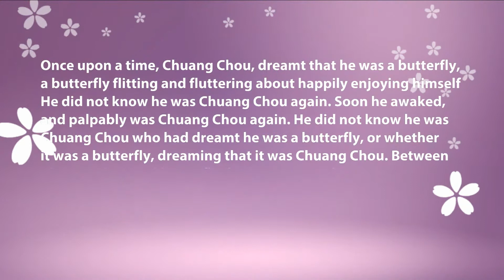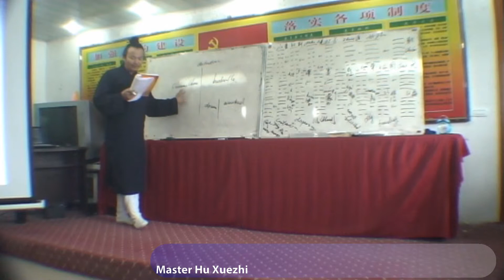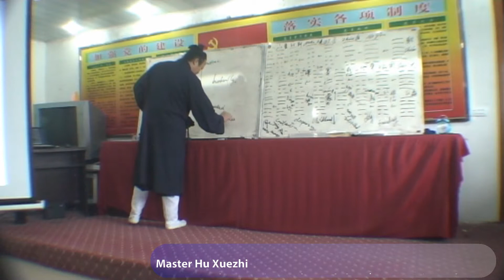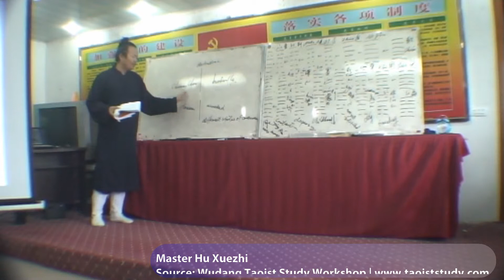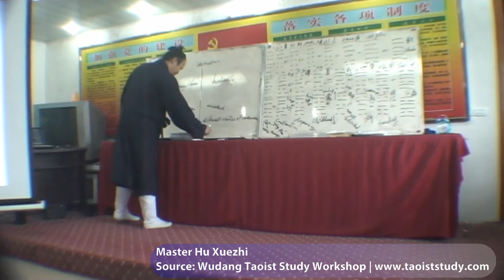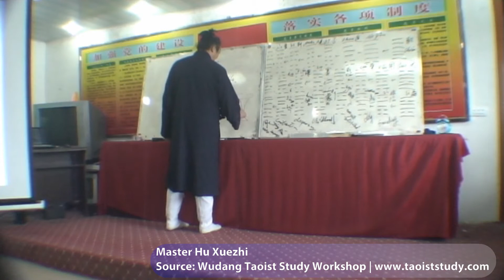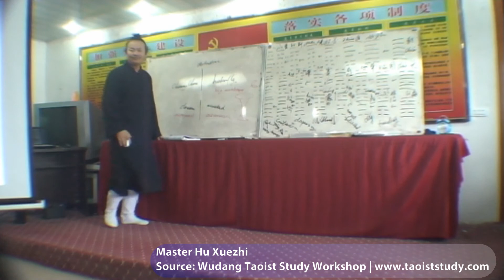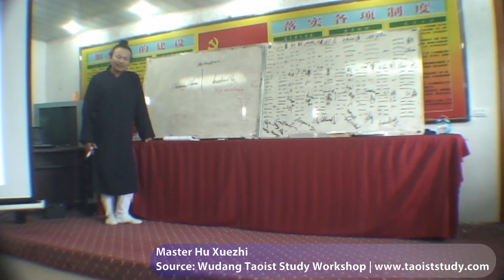Chuang Tzu's Dream of Butterfly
"Once upon a time, Chuang Chou, dreamt that he was a butterfly, a butterfly flitting and fluttering about happily enjoying himself. He did not know that he was Chuang Chou. Soon he awaked, and palpably was Chuang Chou again. He did not know whether he was Chuang Chou who had dreamed he was a butterfly, or whether it was a butterfly, dreaming that it was Chuang Chou. Between Chou and a butterfly there must be a distinction. This is called the transformation of things."

Master Hu Xuezhi gave his understanding about this story during the Wudang Taoist Study Workshops.

Such workshop can bring more knowledge on Qigong, Taoist Yoga, Taoism theory, I-Ching, Tai Chi, Buddhism theory and inner alchemy to keep people physically and mentally healthy. For more information regarding the workshops please